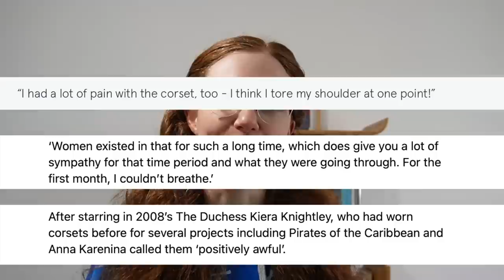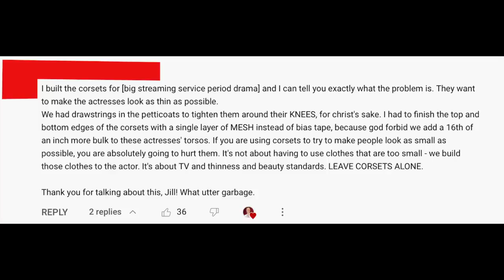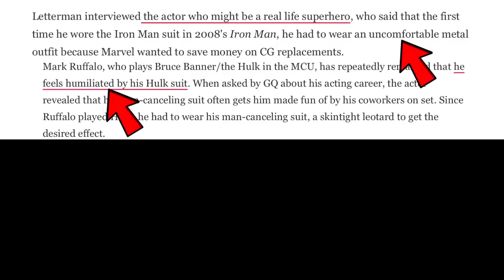Netflix Responds: Of CORSET Matters!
An update on yesterday's story about Netflix reportedly banning corsets: they aren't, but they're probably also not going to fix the problems with the corsets in the first place.

Sigh.